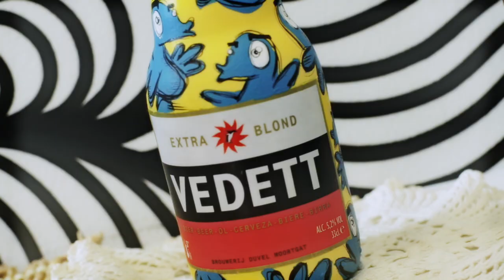Opening show "POP IT" Loes van Delft (Home of Art Gallery, Amsterdam)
Loes van Delft opening exhibition show "POP IT" at Home of Art Gallery Amsterdam, June 12, 2016.